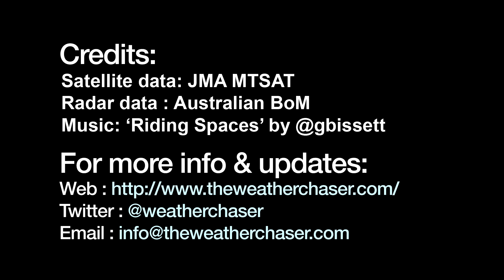Tropical Cyclone Lua - Satellite & Radar Timelapse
This video shows Tropical Cyclone Lua from formation, through to dissipation over Western Australia.  Lua came ashore in the remote North West of Australia as a Category 4 Cyclone, the strongest Australia has seen since Tropical Cyclone Yasi last year